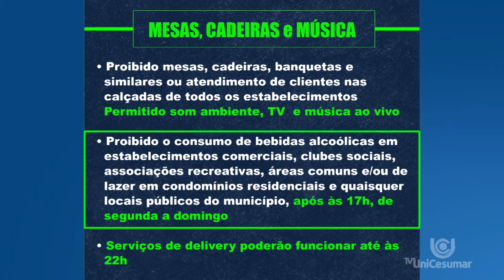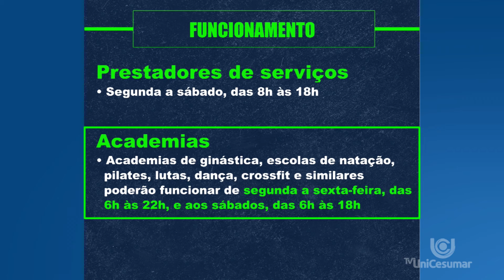A Prefeitura de Maringá buscou flexibilizar algumas áreas no decreto publicado na sexta-feira (11)